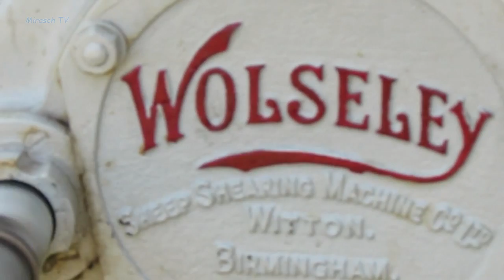Standmotor - Wolseley stationary Motor.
Wolseley stationaire Motor